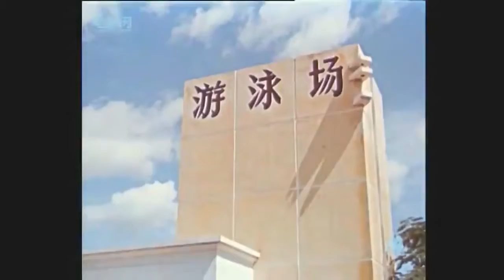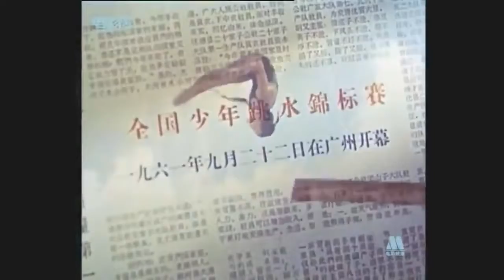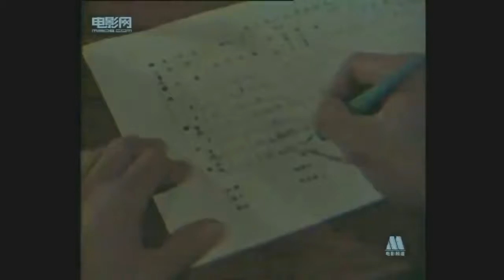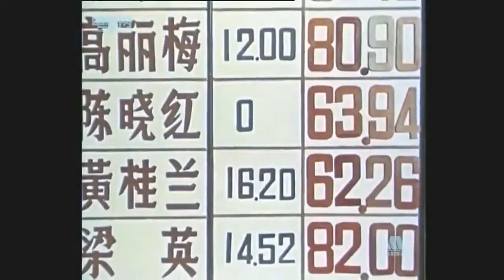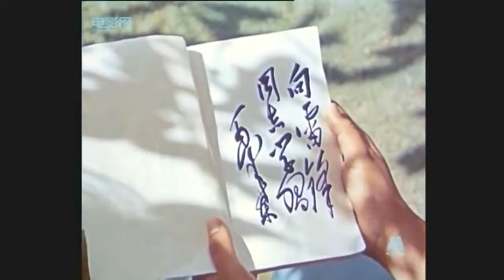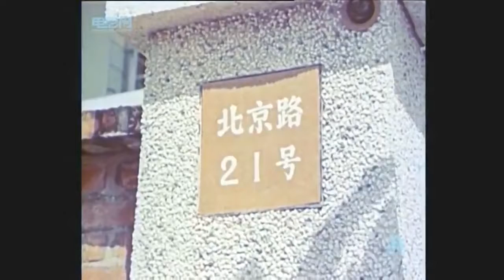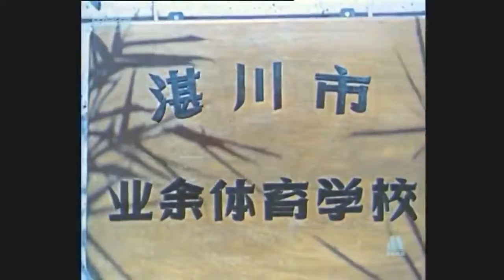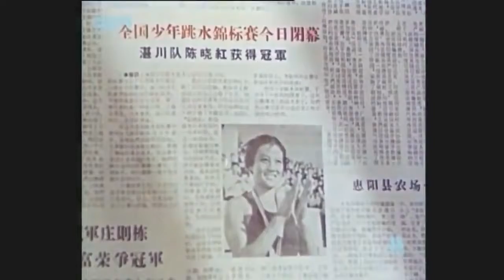电影专题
导演: 李新编剧: 徐子衡/ 李新主演: 方子哥/ 雷鸣/ 詹萍萍/ 陈肖依/ 任申类型: 剧情制片国家/地区: 中国大陆语言: 汉语普通话又名: Half Dead,.

说明（二）李家全家回国随着金融危机一步一步地席卷东南亚各国，我公司在周边的生意大幅减少，几乎没有业务可以去做，由于我的资金无法抽回.

今天要向大家介绍的是《李洪志剽窃于光生的事实将使更多痴迷者悔悟》 来源：救苦寻声谍报网（国际法轮大法邪教网） 地址：.